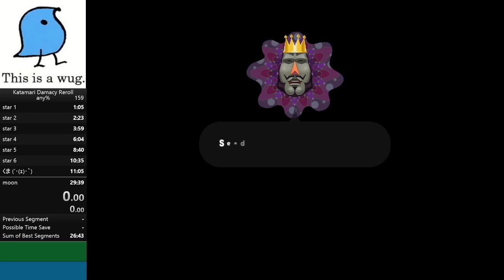mas2 il 0:35